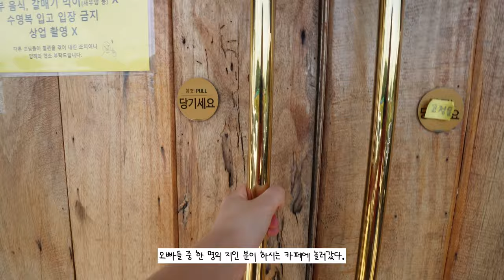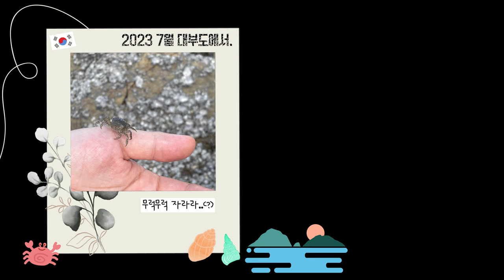No Water in the Sea in Korea?!☀️🔥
English subtitle / Arabic subtitle (auto-translated) are available🩵
I am trying to make some different type of videos these days.
This video is like a diary, that I write my memories of the day, and sharing with my loving friends.

📍 the Places I've been in this video!
I am sharing these for some of you who might need information to travel around Korea.

1. Where we had lunch, the Clam Noodle Soup 🍜🦪
[ 16호원조할머니칼국수 대부도본점 ]

2. Cafe that looks like Bali 🏖️
[ 발리다 ]
The mudflat is right in front of the cafe. You need to check the low tide time :)

3. Main Beach that we stopped by before going home
[ 방아머리해변 ]

♪ Central Park Summer - Nickolas Jones
♪ Seoul Light - baegel
♪ Shine Shine - Garden Friend